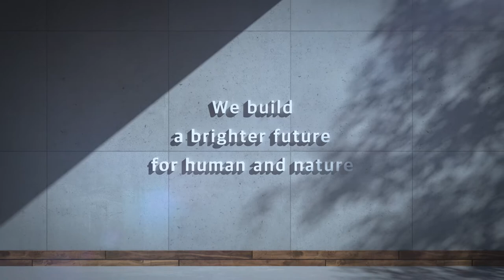DOHWA ENGINEERING PR Film (English) | Brand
Every morning is an opportunity to create a better future.
To become more energetic and beautiful.
To connect our minds closer.
To further achieve sustainable clean and safe living.
So that the next generation can enjoy a brighter future.

benefits people and nature
and how Dohwa
discovers the foundations of life.

For the world we dream
and for a better future
start with Dohwa Engineering.